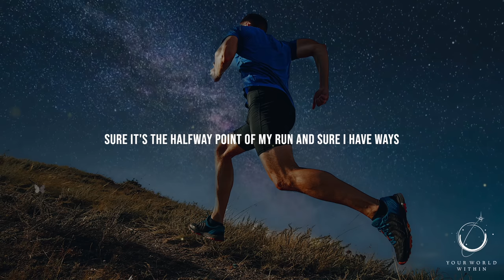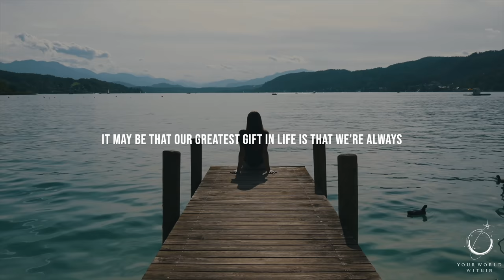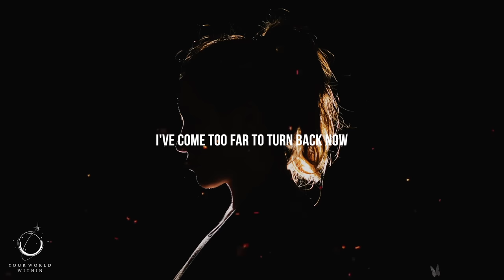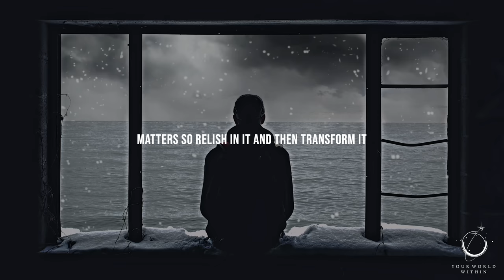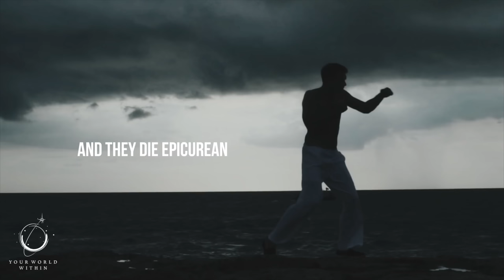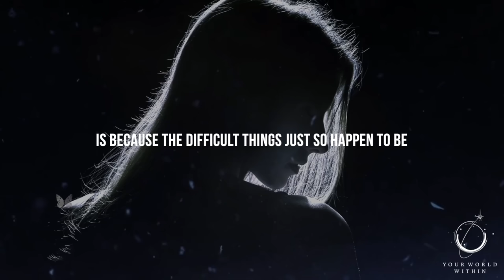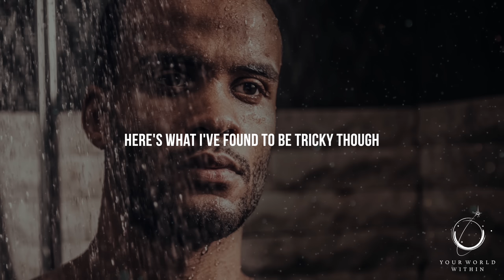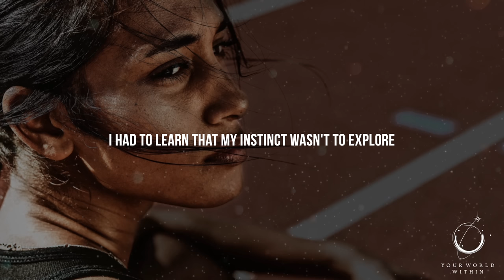Best Motivational Speech Compilation EVER | 3 Hours for the NEXT 30 Years...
To be in the 1% you have to do what the 99% won't...